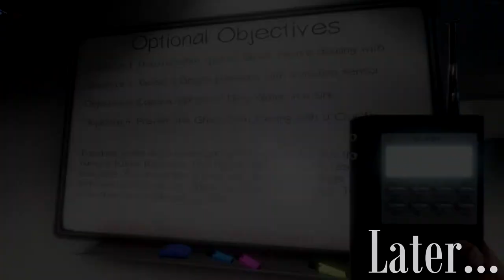Phasmophobic 2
the real one this time, i swear